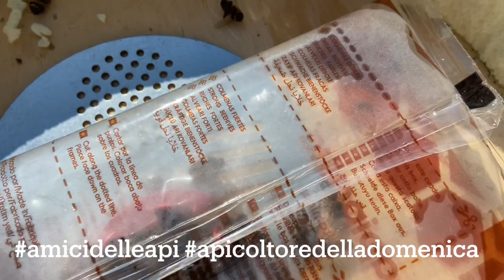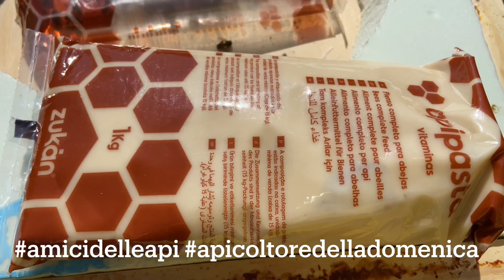Api al freddo e ancora candito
Coda dell’inverno al freddo, a 750 mslm e le api hanno bisogno di alimentazione di emergenza.
Torniamo a controllare le famiglie “di montagna” approfittando di un po’ di sole.
Di notte siamo sotto zero